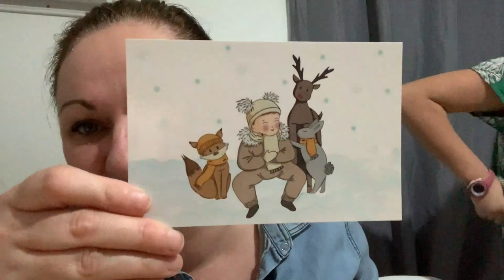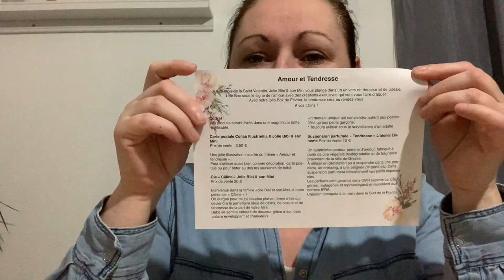🎬 351 {VLOG FAMILLE} Il était temps !